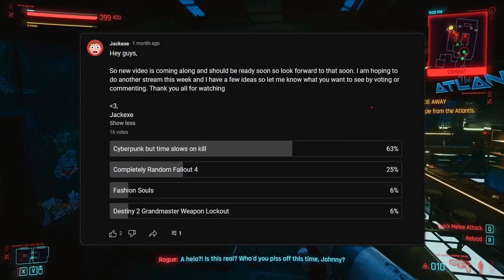Can I Beat Cyberpunk Before Time Runs Out?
Boy I hope that Night City makes you want to watch paint dry because that is what you are getting. In today's Cyberpunk 2077 challenge, we are mirroring the previous one. Now every time I kill someone, the time scale gets slower. This is means that if I kill to many people, the game my become unplayable. Can I beat Cyberpunk 2077 before time runs out? or at least before I lose my sanity trying to walk 5 feet in 20 minutes. Seriously this gets so slow I wanted Dex to tell me no blaze of glory for me.

Chapters
00:00 - Super Hot
00:19 - Intro
01:37 - Act 1
03:12 - Act 2
07:53 - Act 3
12:05 - Finale
16:14 - Outro